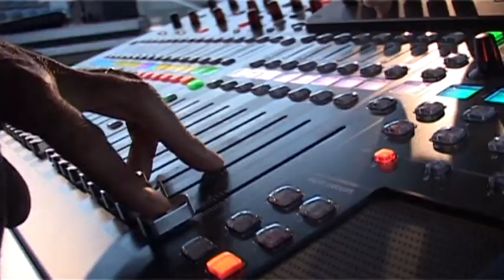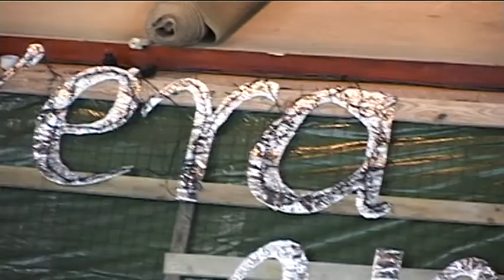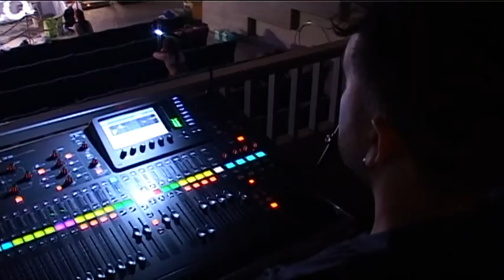C'era una volta - Backstage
Backstage del saggio di fine corso della società sportiva "Stella del Mare".